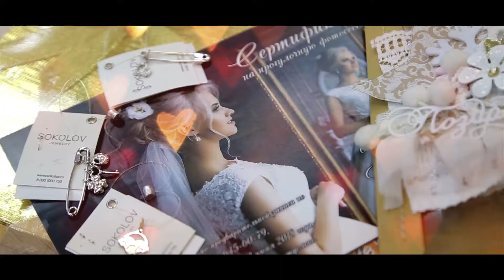Свадебный салон Bellini